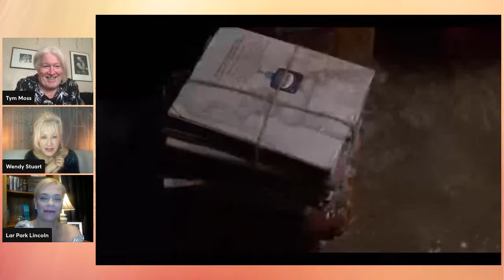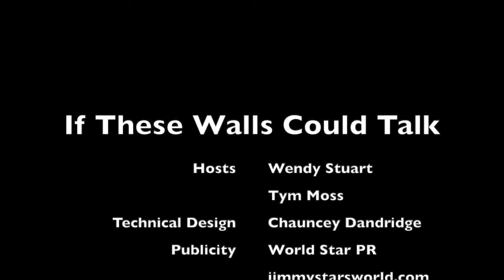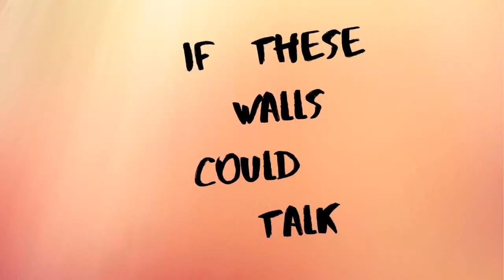If These Walls Could Talk with Wendy Stuart & Tym Moss and special guest Lar Park Lincoln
Special guest: LAR PARK LINCOLN
Wednesday, December 1st
2pm EST LIVE from PANGEA Restaurant, NYC

Watch LIVE on YouTube at Wendy Stuart TV

Lar Park Lincoln was honored with the Bronze Halo Award for Outstanding Contribution to the Entertainment Business,is an esteemed Daytime Emmy Judge, and SAG /AFTRA Union talent with over 40 years to her credit. Her students appear in feature films, and major networks such as NBC, THE CW, CBS, AMC, Disney, and more!
As the founder of Actors Audition Studios, she created a time tested, proven, mentoring and training program that will move you quicker to your goals than any other system. If you are tired of taking class after class to no-where, don’t feel your auditions (if you even get any) and your training isn’t getting you closer to your goals, quickly then it's time to touch base with Lar at the studio. She accepts actors of all ages, however young students must be able to read and all students must demonstrate exceptional dedication and commitment to the craft. Students begin with private instruction and maybe offered a  continuing place in the Pro class if space permits.